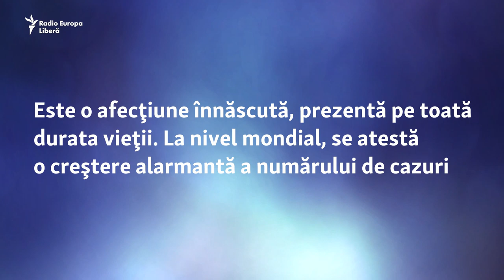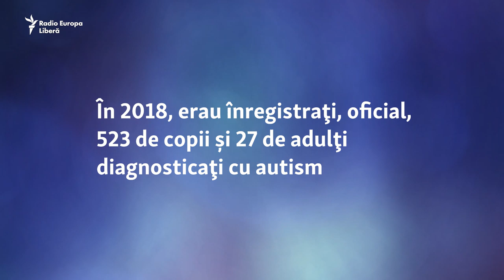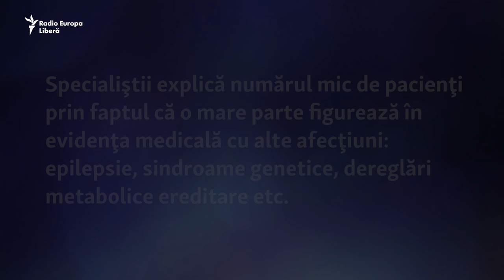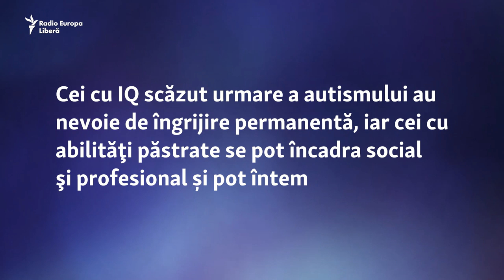Pur și Simplu: Spectrul viitorului / Viața adulților cu autism în Moldova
Daşa şi Artiom sunt doi adolescenţi cu autism, care cresc în familii ce le oferă dragoste şi grijă. Dar ce viitor îi aşteaptă în Republica Moldova, un stat ce nu le asigură adulţilor cu autism servicii specializate şi unde singurul lor sprijin e familia? Până acum câteva luni, ajunşi la maturitate, copiii cu autism, pur şi simplu, dispăreau din statisticile oficiale privind persoanele diagnosticate cu această maladie, fiind trecuţi în evidenţa medicală cu alte afecţiuni: epilepsie, sindroame genetice, dereglări metabolice ereditare etc. Un reportaj despre viaţa cu autism, speranţele şi fricile acestor oameni şi ale familiilor lor.